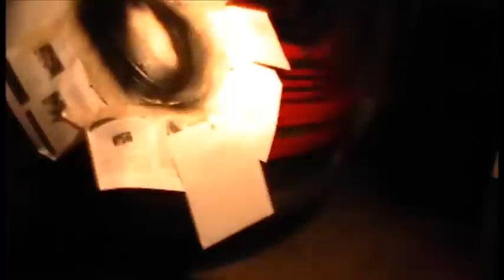Mini Cooper s Headlight Chrome BLACKOUT (PlastiDip)